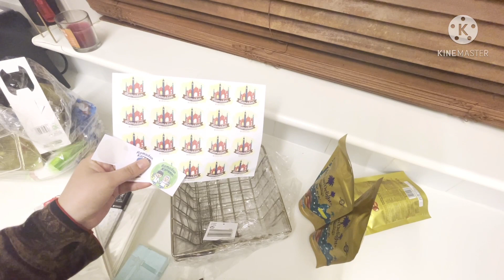Ramadan Gift idea|Gifts for Neigbhour |DIY Ramadan gift basket ideas\Islamic gift idea\Urdu vlogs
Hey everyone welcome back to Kanwal’s life
Hope you’ll are doing well
I’m a new content creator if you guys like my videos please subscribe my channel and give thumbs up to my videos, you guys can also leave your opinion in comment section
If possible plz share my videos with your friends and family
It may cost you nothing but meant a lot to me